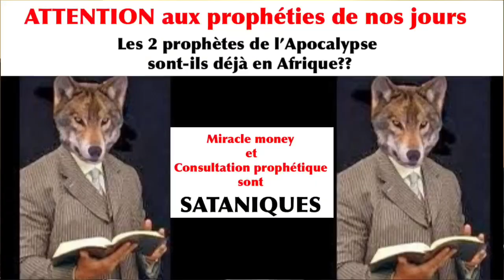Fr Armando. Les 2 prophètes de l’Apocalypse sont-ils déjà en Afrique ?ATTENTION AUX PROPHETIES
Fr Armando. Les 2 prophètes de l’Apocalypse sont-ils déjà en Afrique ?
ATTENTION AUX PROPHETIES